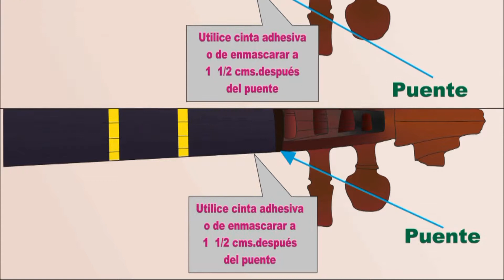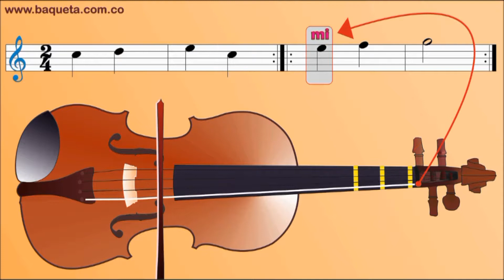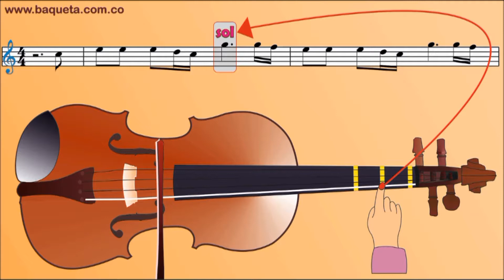MARCAS O GUIAS PARA SACAR LAS NOTAS Y CANCIONES EN EL VIOLÍN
Método para aprender a tocar el VIOLÍN FÁCILMENTE. Sin tanto complique y de UNA. Tenemos varios métodos: Música Clásica – Popular – Cristiana – Católica – Rancheras – Rock en Español – Colombiana – Vallenato – Infantil etc. O le hacemos la canción que usted quiera. Utilizamos varios sistemas de enseñanza: por el nombre de las notas, por números o por partituras; así es mucho más sencillo aprender las Canciones.

CONTACTANOS:

Bogotá Colombia